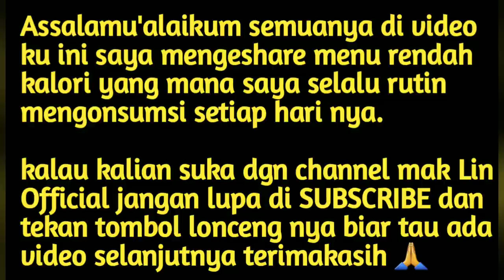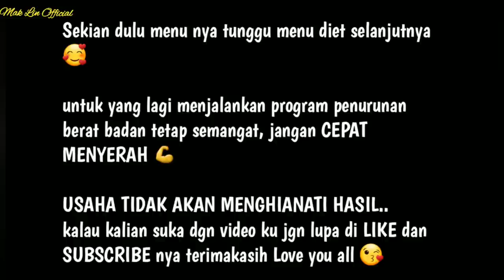MENU SEHAT~SALAD JAMUR~IKAN PANGGANG TEFLON TANPA MINYAK~SAMBAL CUMI ENAK~SUP TAHU TOMAT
sarapan
70g roti tawar gandum
1 telur
50g pisang
teh hijau
makan siang
300 g ikan
bumbu garam,merica,lada hitam putih,kunyit, ketumbar
sambal cabe dan tomat
lalapan timun
nasi 100g
makan malam
150 g tahu putih
100 g tulang ayam
50 g wortel
50 g tomat
daun bawang
sedikit jahe

150 g jamur enoki
garam,merica,lada hitam
1 1/2 sdm perasan jeruk

150g cumi kecil(bkn cumi asin)
4 siung bamer, 4 siung baput
5 biji cabe(haluskan)
masako

masak cumi 2 mnt aja biar gk alot(keras)

SELAMAT MENCOBA